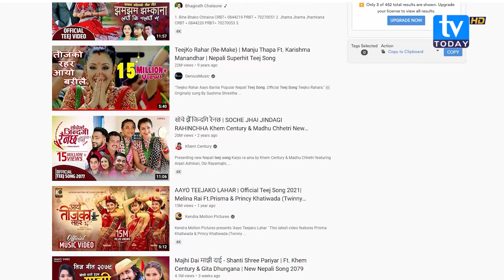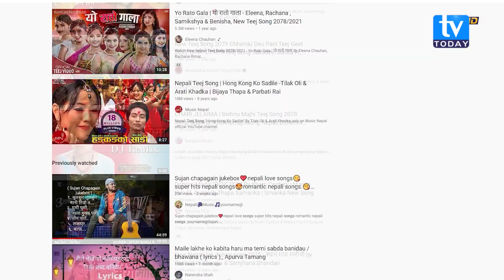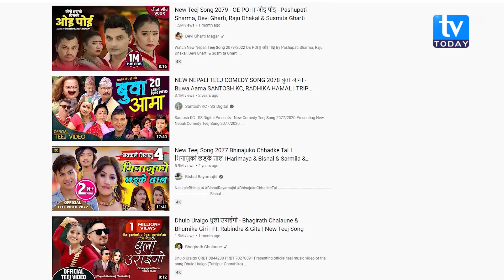तीजको मौलिकता हराउँदै गएकोमा पाका पुस्ता चिन्तित, समय अनुसार तीज मनाउने तरिका फेरिँदै ll TV Today HD